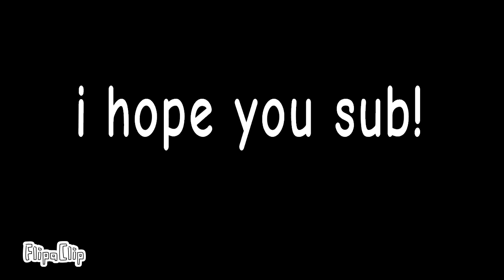Fight animation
bruh this is actually so good.